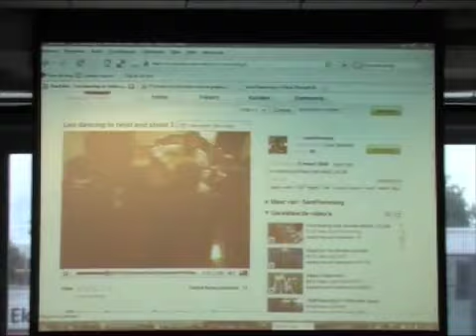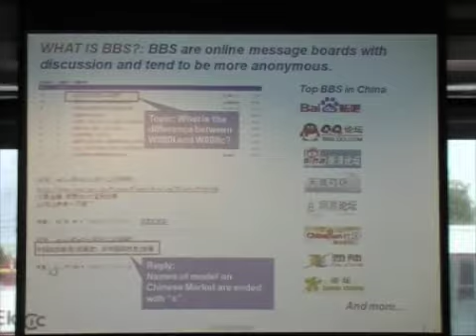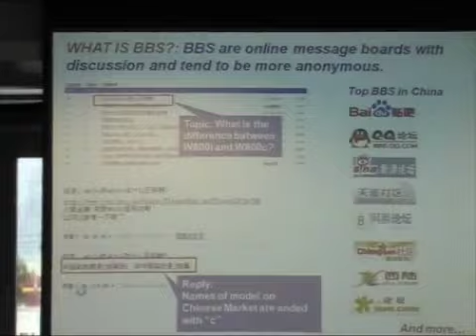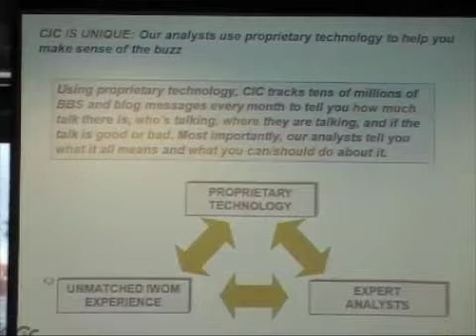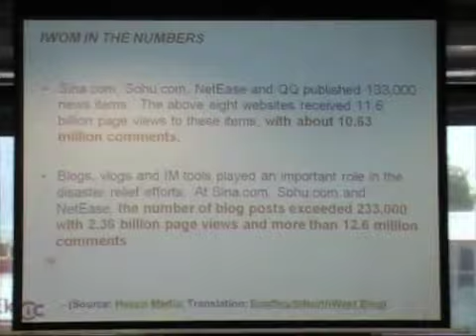Sam Flemming on China Event (part 1)